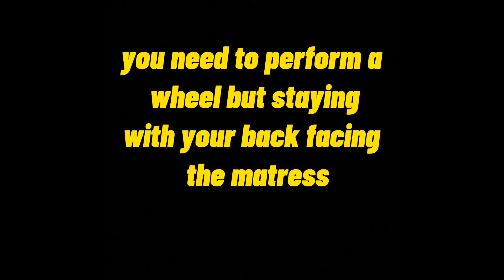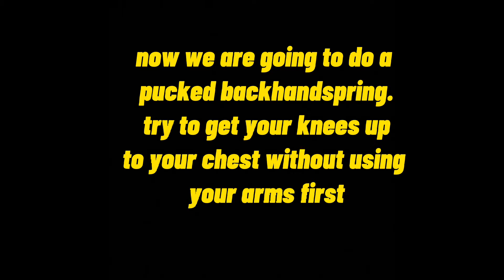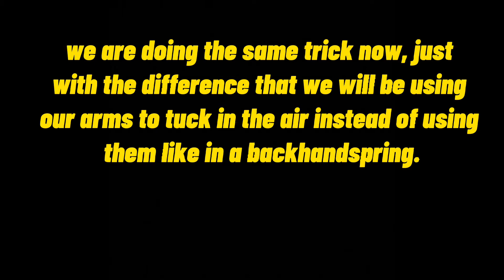The EASIEST way to do a backflip in 2023! / backflip tutorial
yo guys, what's up!

Welcome to a new video, that ive planned!
This is the easiest way to do a backflip